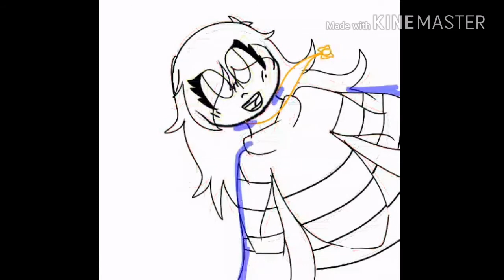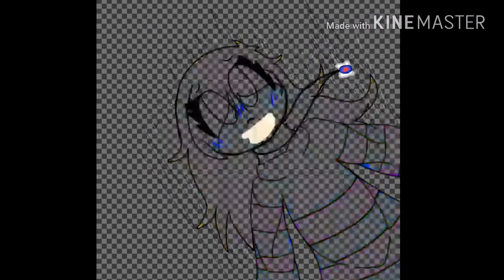Speedraw: My roblox Charather qwq (Read desc qwq)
I lost the Ispiration for animating q-q

And im trying to improvering my art and and. MY ROBLOX CHARATHER IS FRISK! XDDD

(Ps: i decided to make her eyes color because YES XD)

In there day im playing at roblox with Lilly :3 and some of her friend (Lilly makes some videos about it, some funny videos about it XD)qwq

And When Lilly uploaded the speedraw where she draw her roblox Charather i decided to uploadid it too

how many And i sayd? XD

Well, hope you like it (i know nobody will she this because this is a speedraw qwq)

my roblox profile (if you want to friend me be free to do it)